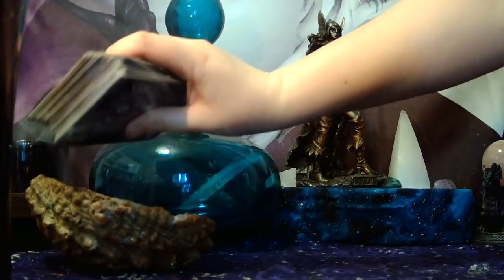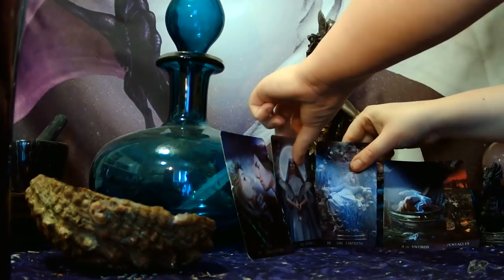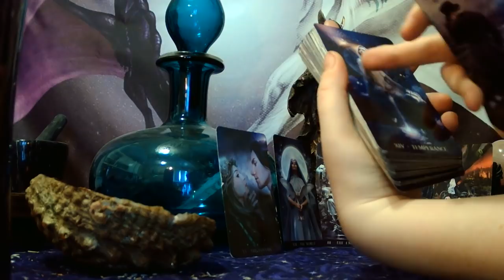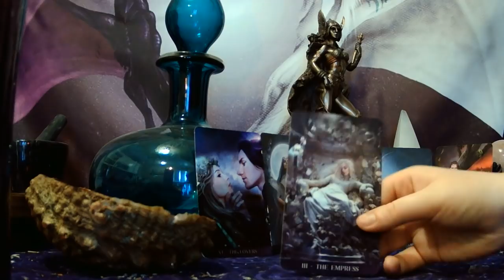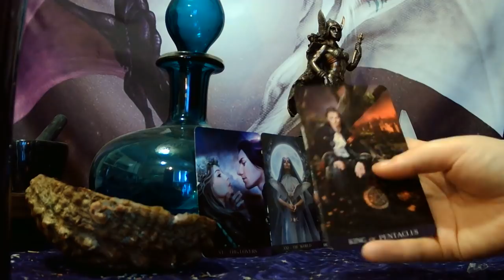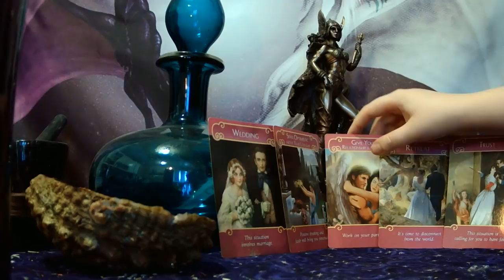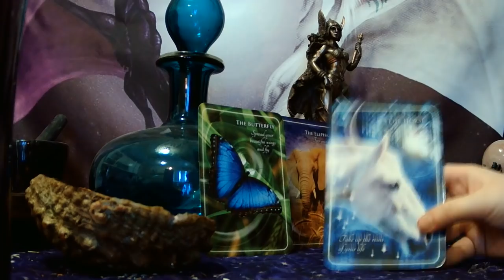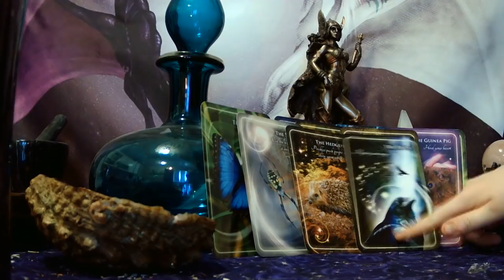Twin Flame Love Reading for the Masculine - DF to DM: "COME HOME. I FORGIVE YOU."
$33 - Romantic relationship tarot spread. This spread answers questions about what he (or she) is feeling and thinking, what they love about you, what they dislike about you, their favorite and least favorite aspects of your relationship, and their hopes and fears regarding the relationship. This spread shows you where you lie with this other person and how they view you.

$44 - In depth intuitive/channeled reading using tarot and/or oracle cards. This reading will be at least 30 minutes long. You can choose between a video recording, a phone reading, or a reading via email.